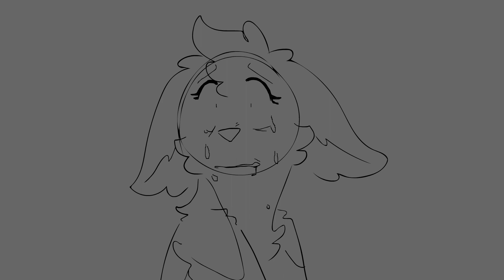[ LOVE ME LOVE ME LOVE ME ] COLLAB STORYBOARD AMV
YO me and pixel collabed on a thing its just a bunch of characters doing edgy stuff to edgy music look at it its glorious

go check her out shes got super neat stuff !!!